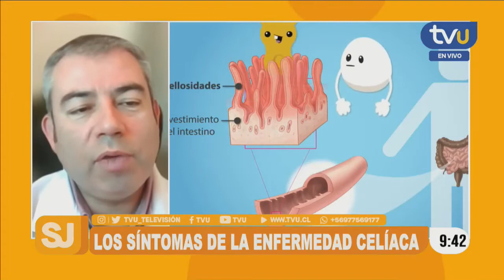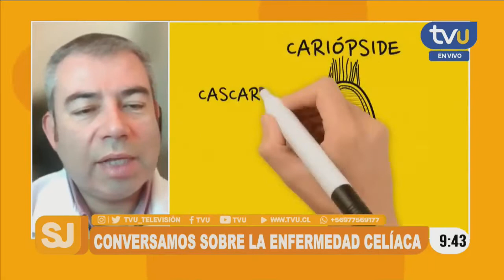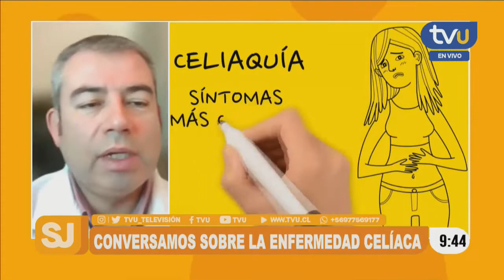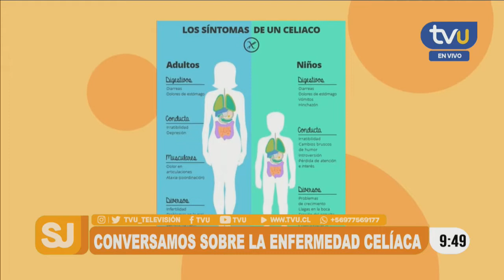Día Internacional del celíaco ¿De qué trata esta enfermedad?